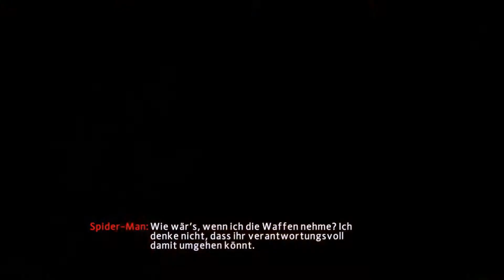THE AMAZING SPIDERMAN 2 #001- Onkel Ben // Let´s Play The Amazing Spiderman 2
In der Handlung von The Amazing Spider-Man 2, die parallel zu den Ereignissen des zweiten Films verläuft, sucht Spider-Man nach Onkel Bens Mörder. Bei der Entdeckung einer größeren Bedrohung für New York City begegnen Ihnen neue Feinde und alte Freunde. Fan-Favoriten aus dem Stall der Marvel-Charaktere treffen auf Gegenspieler aus dem Film in einer Adrenalinhaltigen, freien Netzwschwing-Action.

Features:

Neues Heldentum-System: Ein "Held oder Bedrohung"-System belohnt Sie für Ihre Taten als Spider-Man, wenn Sie Verbrechen verhindern und Einwohner retten, konfrontiert Sie aber auch mit den Konsequenzen, sollten Sie die Verbrechensrate nicht unten halten können.

Weitläufiges NYC: Toben Sie sich aus und schalten Sie Schurken aus in einem Stadtbild Manhattans, das noch weitläufiger ist als das im ersten Teil von The Amazing Spider-Man.

Spielen Sie als Peter Parker: Untersuchen Sie als Spider-Mans geheimes Alter Ego die Beweggründe der facettenreichen Bösewichte.

Das Who's Who der Schurken: Eine große Auswahl an Gegenspielern aus dem Spider-Man-Universum und den Filmen, jeder davon mit seinem eigenen einzigartigen Boss-Kampf.

Verbesserte Kämpfe und Upgrades: Neue Fähigkeiten und erweiterte rasante, akrobatische Kampf-Moves versetzen Spieler mitten ins Geschehen, wenn Spidey Feinde ausschaltet.

Brandneues Netz-Arsenal: Die neue Netzschwing-Mechanik beinhaltet erweiterte Funktionen und chemische Eigenschaften der Netzdüsen, um Objekte bei Berührung einfrieren und explodieren zu lassen.